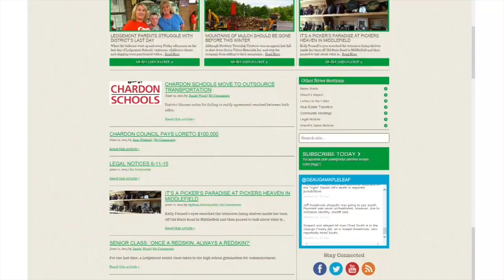Leroy Ott Tells Joe Rosebrook to Behave Himself in Prison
This video is about Leroy Ott Tells Joe Rosebrook to Behave Himself in Prison 1